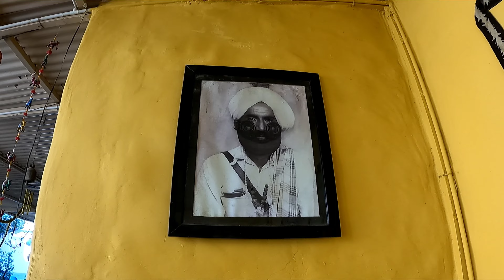Jaisalmer Fort Full Guide| Jaisalmer Fort Tour| Jaisalmer Vlog| Jaisalmer Fort History in Hindi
We have visited Jaisalmer Fort which also known as Golden Fort. Hired One guide there, and he explained Fort History to us very well. Tried to capture everything for you all, Amazing History we came to know...
Must visit.

Video highlights-

1 places to visit in Jaisalmer
2 Jaisalmer Vlog
3 Jaisalmer Tour
4 Jaisalmer Fort Tour
5 Golden Fort Jaisalmer History
6 Jaisalmer Fort Guide